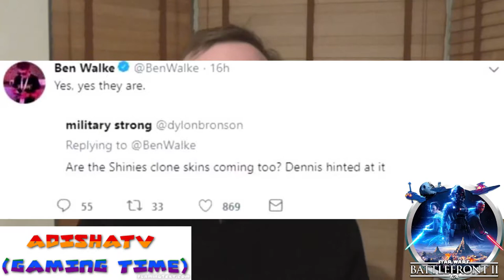ADISHATTV (Gaming Time) S1,EP106 - SWBF2 , KH3 , APEX LEGENDS , ETC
Please note some of this info is a week old...

- ENJOY (: !!!

- Shines are coming

Batman arkham crisis is FAKE !

Kingdom Hearts 3 (PS4/XBOXONE)

Talking about the game and possible of DLC !!!

and more titanfall ???

Shadow of the tomb raider:

New DLC - Coming 12th Feby , 2019